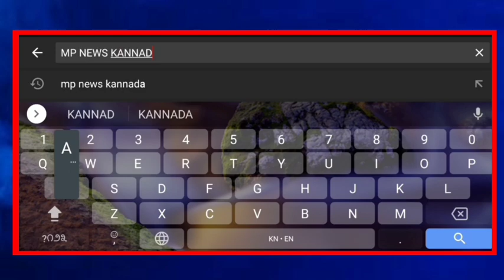ಮಾಜಿ ಡಿಸಿಎಂ ಲಕ್ಷ್ಮಣ ಸವದಿ ಕಾಂಗ್ರೆಸ್ ಸೇರ್ಪಡೆ ವಿಚಾರ ಕೆಪಿಸಿಸಿ ಕಾರ್ಯಾಧ್ಯಕ್ಷ ಸತೀಶ ಜಾರಕಿಹೊಳಿ‌ ಹೇಳಿಕೆ.